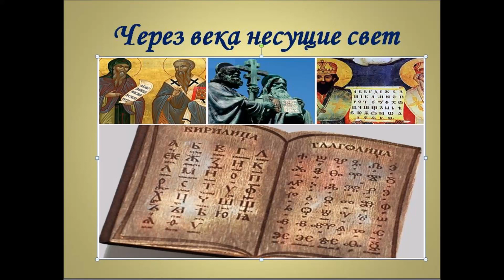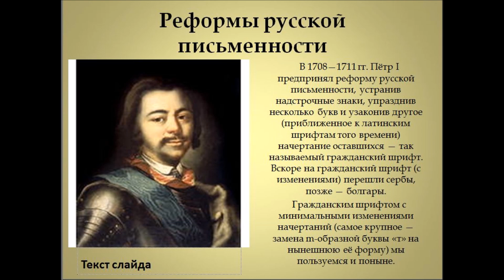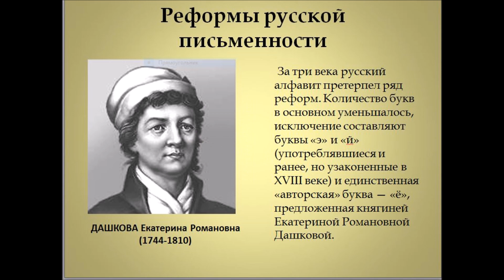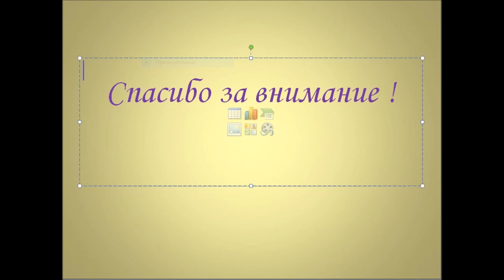Онлайн видео-презентация "Через века несущие свет" ко Дню славянской письменности и культуры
Латышский историко-культурный центр